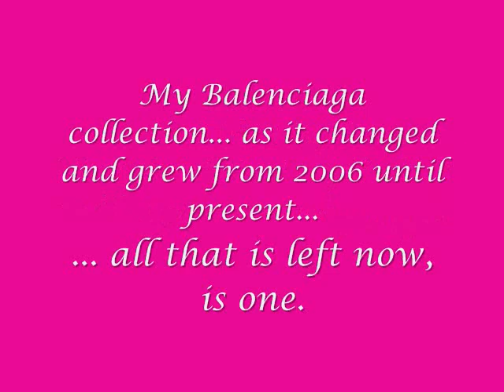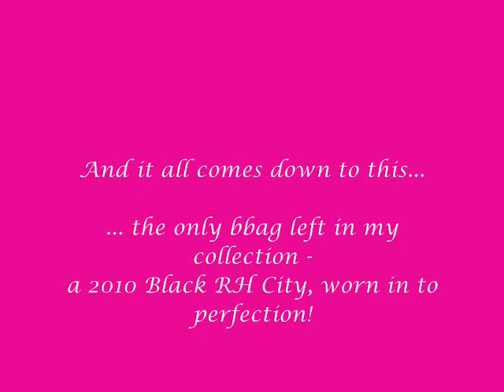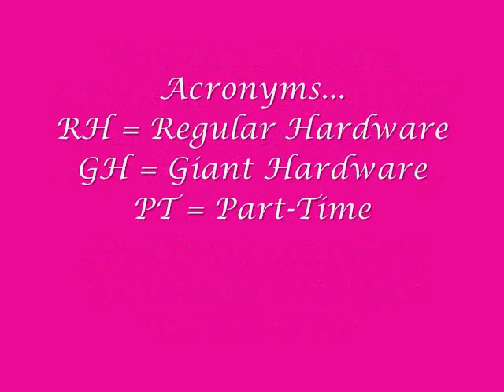Balenciaga ~ Gone but not Forgotten Picture Collection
This is a picture collection of my Balenciaga collection over time, from 2006 to present. Before I was an LV LVoer, I was a Balenciaga enthusiast... and I thought I would share my story as best I could with the only media I have available to me from that time period - pictures.

This video will probably only be entertaining to the diehard Bal or purse fan... so for those of you that are looking for LV - no worries. I have a few Louis Vuitton viewer requests videos that will be posted up later this week... this was just kind of a personal project that I wanted to complete, and it turned into quite a massive undertaking. More than I realized it would be.